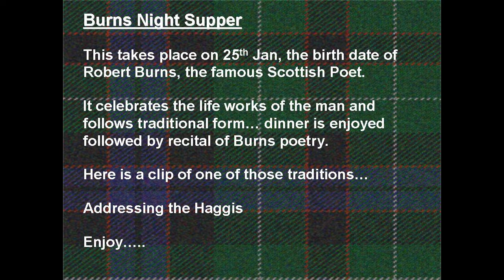Minute Monday #33 Burns Night Supper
Address to a Haggis Translation

Fair and full is your honest, jolly face,
Great chieftain of the sausage race!
Above them all you take your place,
Stomach, tripe, or intestines:
Well are you worthy of a grace
As long as my arm.

The groaning trencher there you fill,
Your buttocks like a distant hill,
Your pin would help to mend a mill
In time of need,
While through your pores the dews distill
Like amber bead.

His knife see rustic Labour wipe,
And cut you up with ready slight,
Trenching your gushing entrails bright,
Like any ditch;
And then, O what a glorious sight,
Warm steaming, rich!

Then spoon for spoon, the stretch and strive:
Devil take the hindmost, on they drive,
Till all their well swollen bellies by-and-by
Are bent like drums;
Then old head of the table, most like to burst,
'The grace!' hums.

Is there that over his French ragout,
Or olio that would sicken a sow,
Or fricassee would make her vomit
With perfect disgust,
Looks down with sneering, scornful view
On such a dinner?

Poor devil! see him over his trash,
As feeble as a withered rush,
His thin legs a good whip-lash,
His fist a nut;
Through bloody flood or field to dash,
O how unfit.

But mark the Rustic, haggis-fed,
The trembling earth resounds his tread,
Clap in his ample fist a blade,
He'll make it whistle;
And legs, and arms, and heads will cut off
Like the heads of thistles.

You powers, who make mankind your care,
And dish them out their bill of fare,
Old Scotland wants no watery stuff,
That splashes in small wooden dishes;
But if you wish her grateful prayer,
Give her [Scotland] a Haggis!